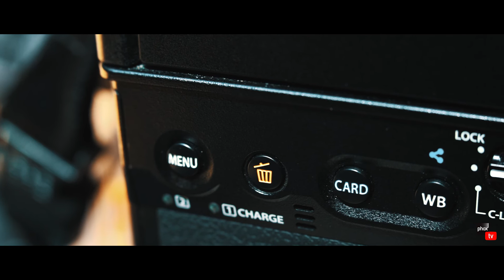PhoxTV | Review : Olympus OM-D E-M1X : Eric Leroy et L'équipe Ona Pilota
Chers passionnés de la photo et vidéo, notre chaîne vous présente des tutoriels, des présentations produits et des événements qui se déroulent dans les magasins Phox.
Soyez en contact avec le premier réseau des spécialistes de l’image !
Nos 110 magasins vous proposent :
• La vente de matériel photo et vidéo (neuf ou occasion)
• Des formations photo
• Des services de tirages photographiques
• Des prestations de prises de vues professionnelles
Dans votre magasin ou sur notre application, retrouvez :
• Le Mag Photo, des dossiers pratiques, des actualités, et des rencontres de photographes
• Le Guide Photo, 150 pages de présentations produits, des tests et des conseils photographiques
• Le Dépliant, la sélection des meilleures opportunités produits
• Le nouveau Phox.fr le site des Spécialistes de l'image